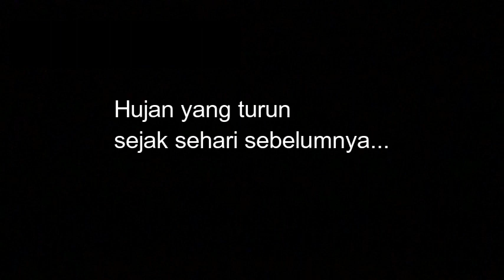Banjir Kembali Terjang Desa Ranggang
PELAIHARI, Poros Kalimantan - Hujan deras mengguyur sejumlah wilayah di Kalimantan Selatan, Kamis (26/1/2023).

Hujan bahkan sudah turun sejak kemarin malam, sekitar pukul 20.00 Wita. Akibatnya, sejumlah lokasi terendam banjir.

Setidaknya ada tiga titik banjir bisa ditemukan di Desa Ranggang, Kecamatan Takisung. Air mulai memuncak sekitar jam 7 pagi tadi. Bahkan tingginya hampir selutut orang dewasa.

Di RT 1 misalnya, terdapat jalan yang tergenang air sepanjang sekitar 100 m. Alhasil, warga mengurut dada. Hanya orang nekat yang berani melintasi genangan tersebut.

Tapi, besar risikonya. Boleh jadi, mesin motor dibuat mati.

Kepala Pelaksana BPBD Tanah Laut, Sahrudin menyebut ini merupakan siklus tahunan.

"Kerusakan bangunan rumah memang tidak ada. Hanya saja, warga sementara ini kesulitan memasak. Maka dari itu, kami sediakan dapur umum," ujarnya.

Untungnya menurut dia, air cepat surut. Hal ini lantaran telah dilakukan pengerukan di sungai Desa Ranggang beberapa waktu lalu.

Adapun dari data BPBD Tala, wilayah seperti Jalan A. Yani, daerah Bramban, dan Kunyit, masih dalam batas aman.

Reporter : Tung
Editor : Musa Bastara